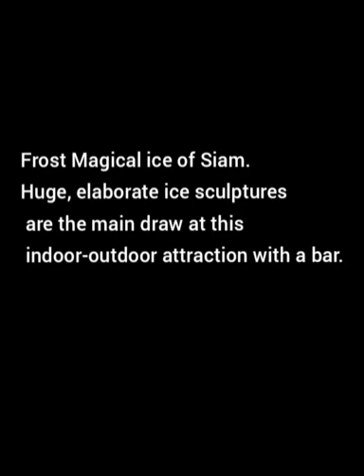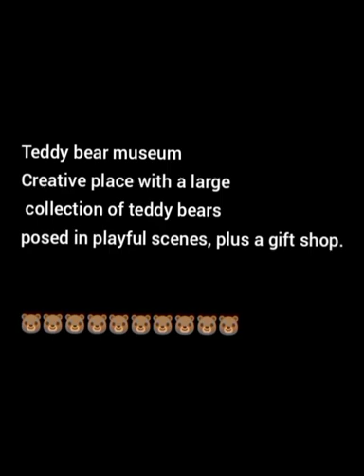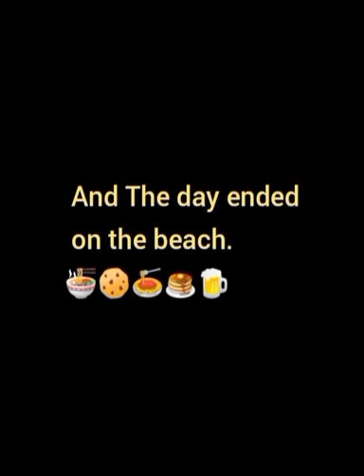Pattaya | Thailand Diaries|Pattaya Day 2 | Mini Siam | Frost Magical Ice of Siam | Teddy Bear Museum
Hello friends,

         Welcome to Bha's Kitchen. Here on my     channel I'll be sharing some really  healthy, tasty and easy recipes. Hope you guys like it.
             In addition to Food recipes i will be sharing my travel experience with you.